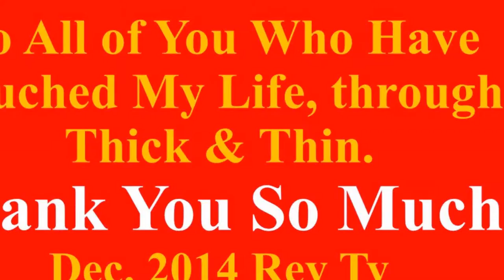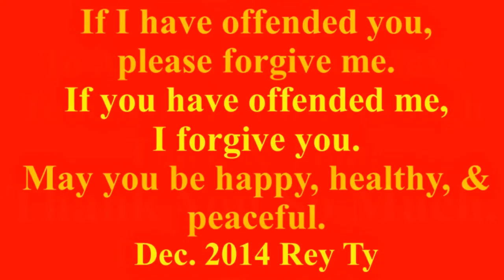December 2014 Rey Ty Thanks to All My Friends Who Have Touched My Life